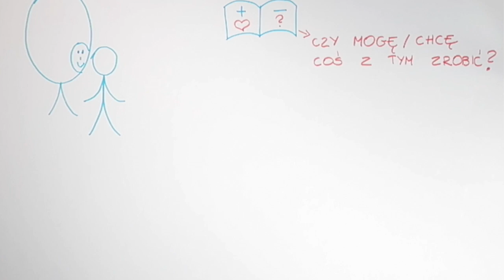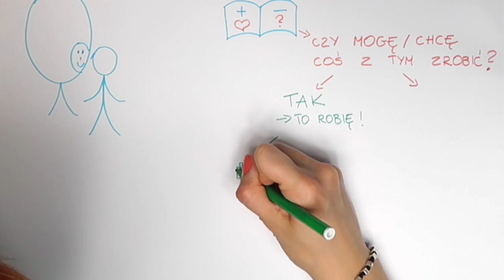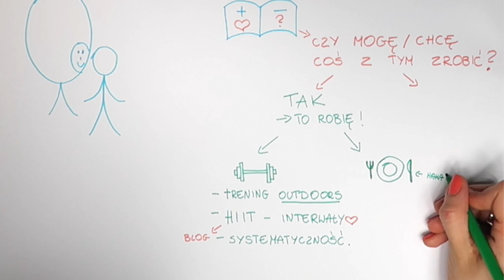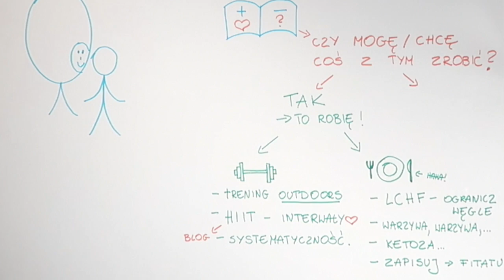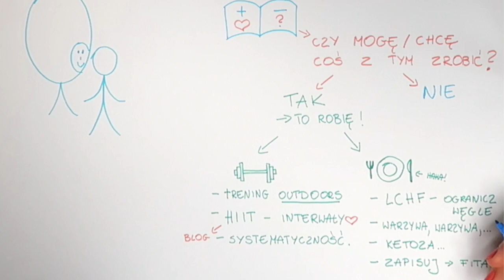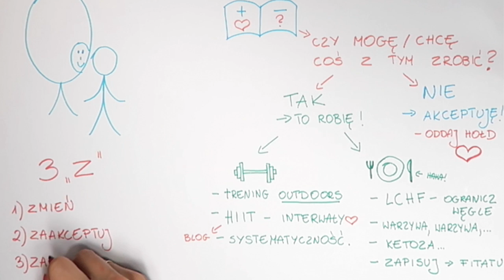Przegląd? Tak, robię to!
Na wiosnę zabieramy się za wiosenne porządki. Warto zdrowo podejść do tematu i zrobić sobie osobisty "przegląd". W jaki sposób zająć się swoim ciałem? Co, jak i dlaczego warto zmienić, a czego nie zmieniać? Zapraszam na drugi film z serii "Wiosenne porządki".